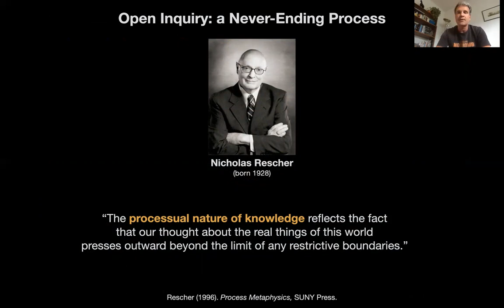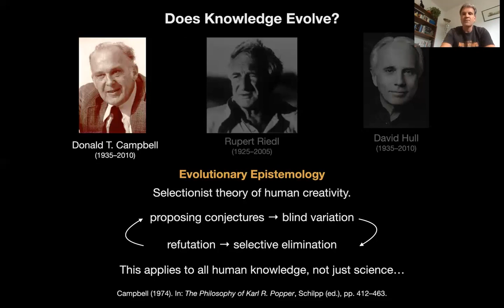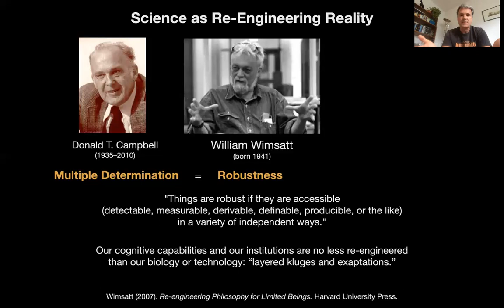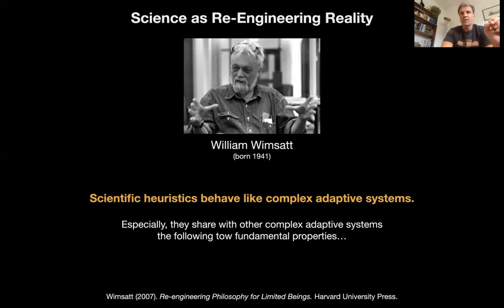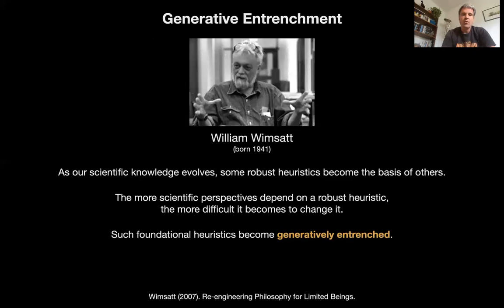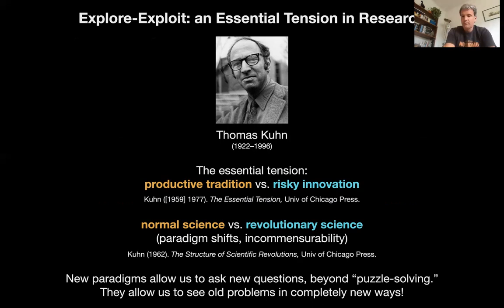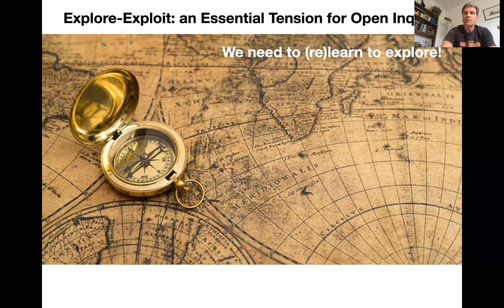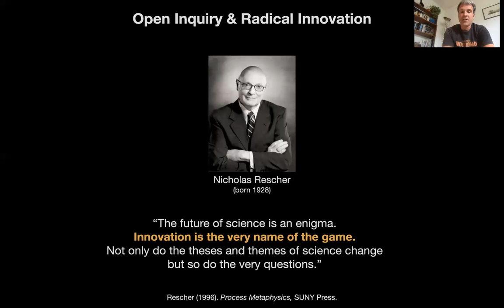03.03 Science as Process – Beyond Networks: The Evolution of Living Systems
Module 3 of "Beyond Networks" explains what it means to take a process perspective on scientific inquiry, knowledge, and reality itself. This lecture looks at scientific inquiry as a process. In the first part, I examine the idea that scientific theories, and the heuristics they consist of, evolve like other complex adaptive systems through punctuated equilibrium dynamics (Kuhn's normal vs. revolutionary science). This view implies that scientific theories share with other complex adaptive systems the properties of near-decomposability (modularity) and generative entrenchment (the fact that some parts of the system become conserved since we can no longer changed them without causing catastrophic failure). In the second part of the lecture, I argue that such punctuated dynamics require an explore-exploit strategy (which Kuhn called the essential tension of scientific research), but the modern academic system is locked too much into the exploit mode. This lecture series is an attempt at exploration, which we will need if we are not to be locked into our current (and failing) scientific perspectives to tackle the challenges that face humanity today.

Recommended readings on evolutionary epistemology include Campbell's original article published in Schlipp's festschrift "The Philosophy of Karl R. Popper" (1974), Riedl's book "Biology as Knowledge" (hard to get these days), and Hull's "Science as a Process." The Stanford Encyclopedia of Philosophy has an excellent review article on the topic, with many additional references

The concept of punctuated equilibrium originates in Eldredge & Gould (1972) published in Schopf's "Models in Paleobiology." Exaptation was introduced in an article by Gould & Vrba (1982) published in Paleobiology 8: 4.

I've already recommended Wimsatt's "Re-engineering Philosophy for Limited Beings," but will gladly do so again!

Nicholas Rescher not only wrote "Process Metaphysics" but also a delightful little book on what we cannot know, called "Unknownability."  Both of those are worth reading!

For Herbert Simon's "near-decomposability," please consult Simon (1962; Proc Am Phil Soc 106: 467) and/or/ Simon (1973; in: "Hierarchy Theory," edited by Pattee.

Kuhn's 1959 essay "The Essential Tension" was reprinted in 1977. A good dessert after ingesting "The Structure of Scientific Revolutions."

Christian & Griffiths (2016) "Algorithms to Live By" contains all kinds of useful information. I found the chapter on the exploit-explore strategy especially illuminating.